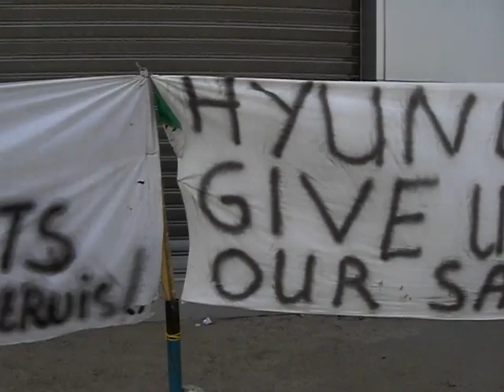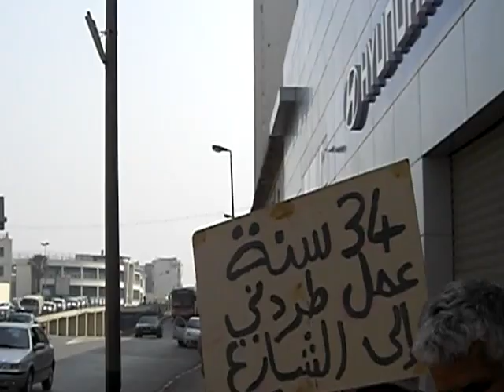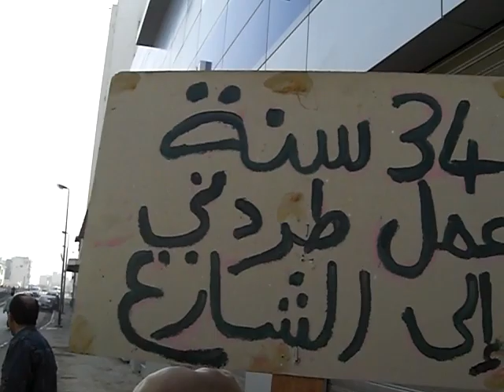UNFAIR DISMISSAL.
Soyons sage ya si Omar Rabrab